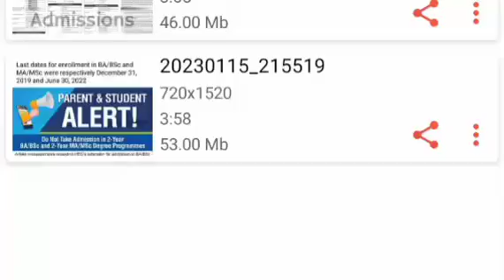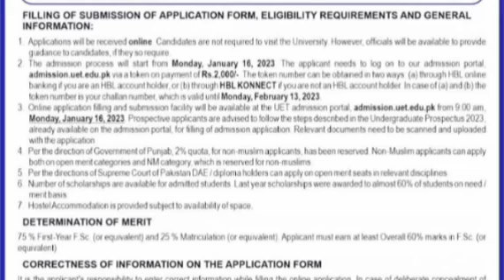University of Engineering & Technology Admissions Open BS Programs 2023|UET Lahore Admissions 2023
Bahaudin Zakariya University Multan Vlogs